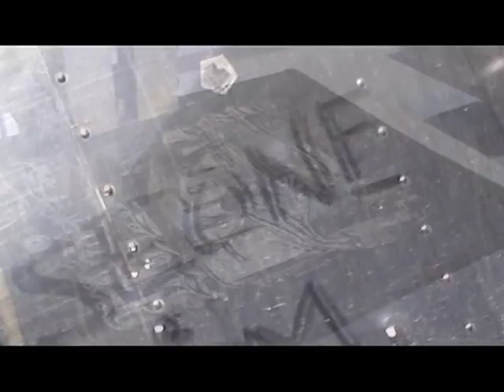Dyse One - Making A Classic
Dyse One gives the world an inside on the process he uses to create his Classic Brand "Dyse One Clothing". The video displays his printing process, promotional process, and the final element. everyone wearing the product. Also get a glimpse at the new Dirty Dozen Crew line and a couple of the members. For more information you can log on to dyseone.com. - Holla